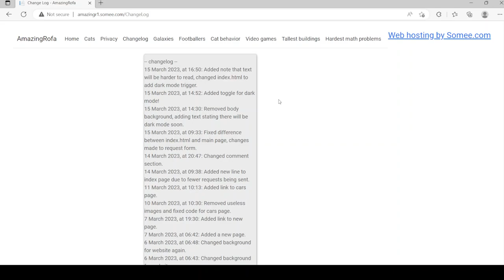I won't update my website anymore. :(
I've made the final update on my website.